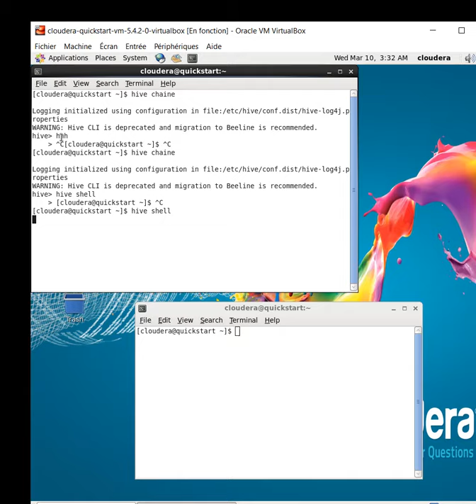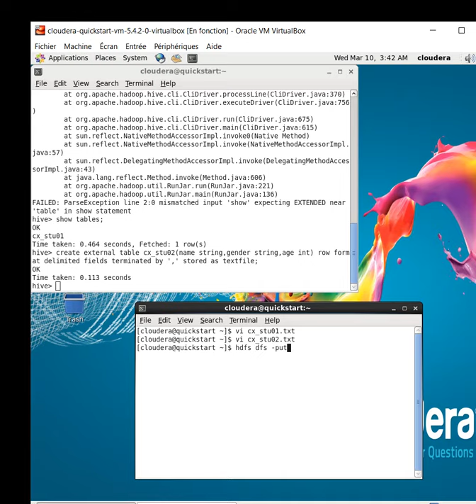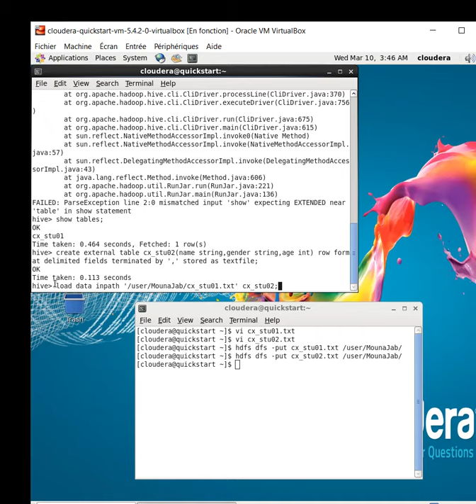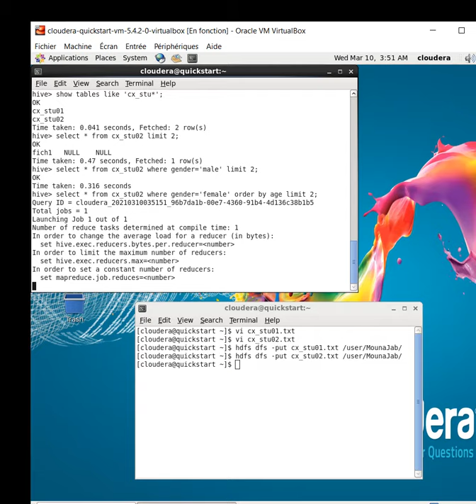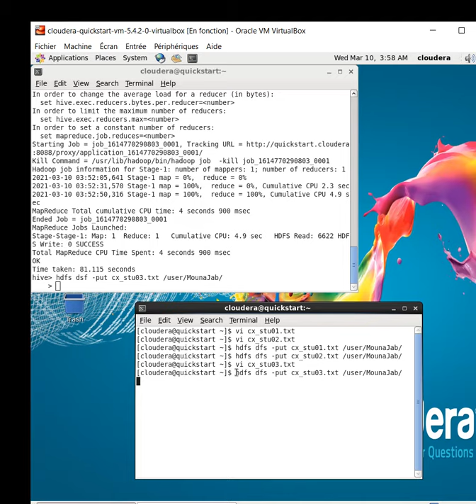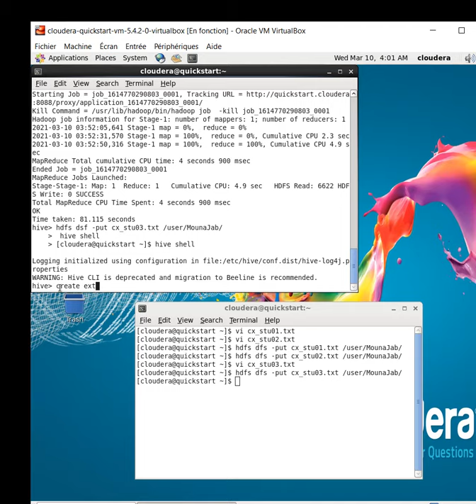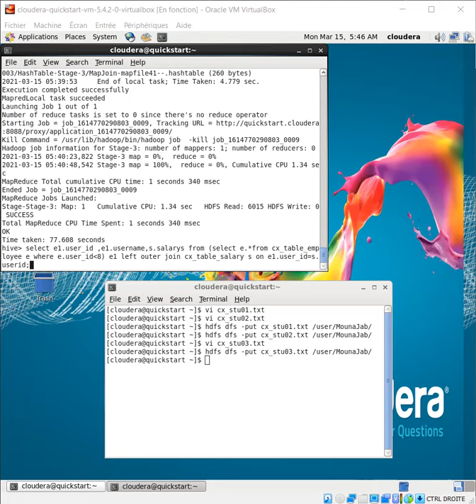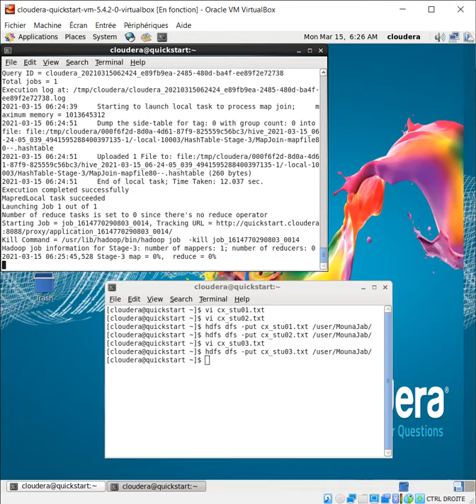Atelier 2 : Hive Data Warehouse Practice (BigDATA)